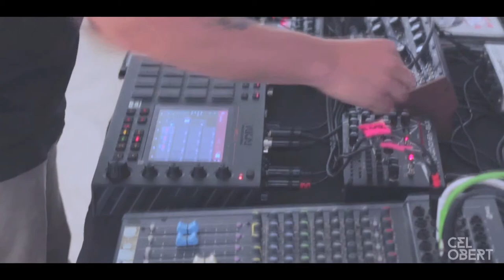Spear Live - Celobert Festival 2018 Inauguration